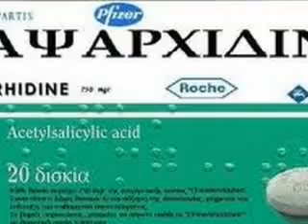ΣΤΟ....ΑΓΑΝΑΚΤΙΣΜΕΝΟ ΜΟΥ ΜΥΑΛΟ .....